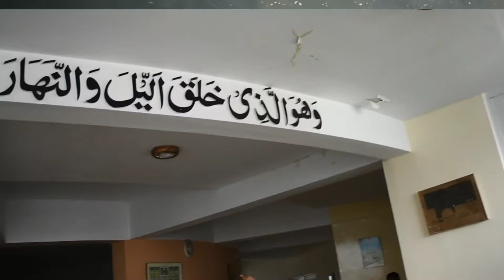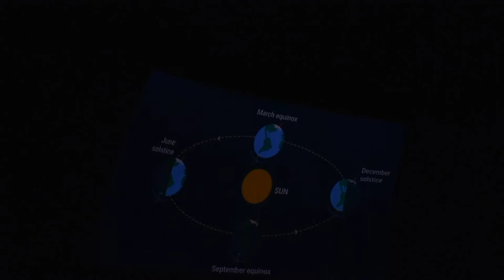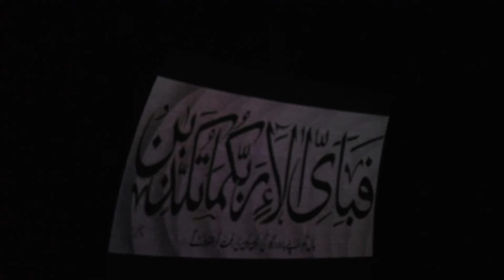PIA Planetarium Lahore Visit 2021, Chauburji Lahore Plane History 2021, Lahore Vlog 2021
Today In This Video We Are Going To Show You PIA Planetarium Lahore Visit 2021, Chauburji Lahore Plane History 2021, Lahore Vlog 2021

If You Want To Buy Pink Salt  (Only In Pakistan)

Spicy And Easy Chatpata😋 Aloo Chaat With A Simple Recipe In Urdu

If You Want To Buy Our Products Then Visit This Facebook Page Also:

1 - chaubuji,lahore
2 - chauburji lahore airplane
3 - PIA ki sair
4 - chauburji lahore plane history in urdu
5 - chowk chauburji lahore
6 - chauburji documentary
7 - pia jahaj
8 - pia planetarium,2021
9 - pia airplane visit
10 - pia aeroplane inside video